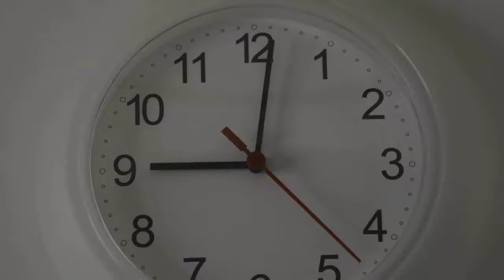Nikon D7200 10 minutes watch timelaps test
Nikon D7200 10 minutes watch timelapse test